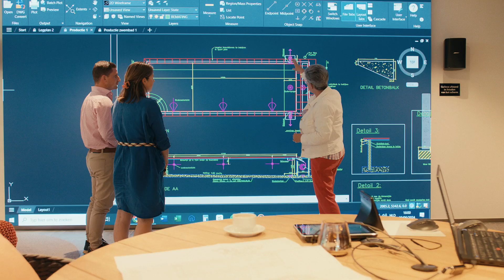Bedrijfsfilm 2024 FR